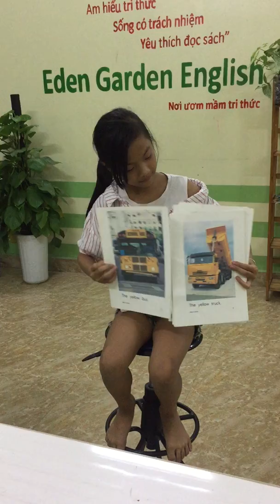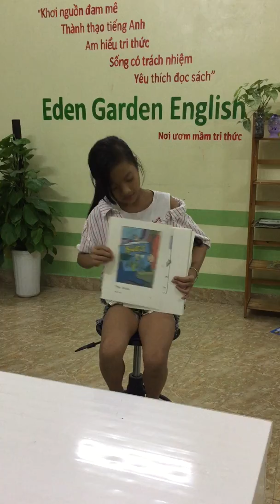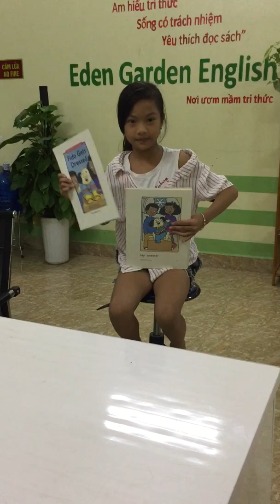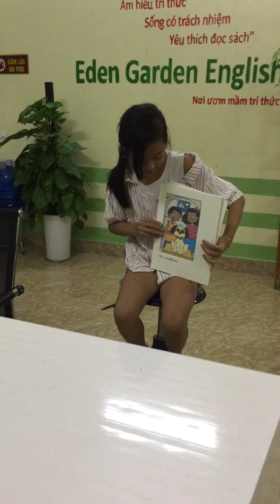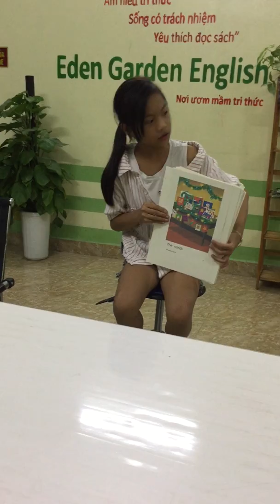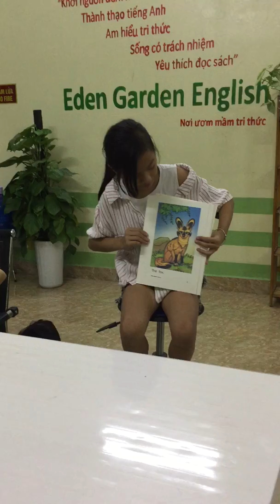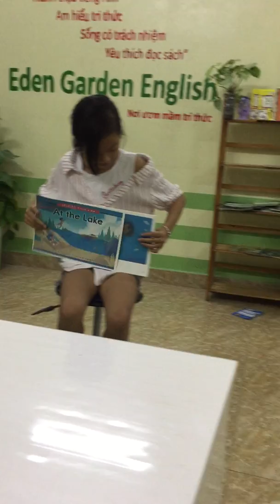KIDS 82 - Mai Trang - Part 3